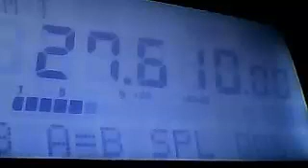79BM747 🇵🇭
79BM747 🇵🇭 short Qso with Nello in Philliines - Captured Live on Ustream